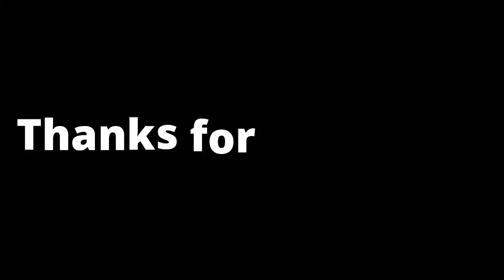EVERY STINKFLY TRANSFORMATIONS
Hello my aliens! This is my sixteenth episode! This is new series in my channel! I was inspired by Ben 10 Gang materials!